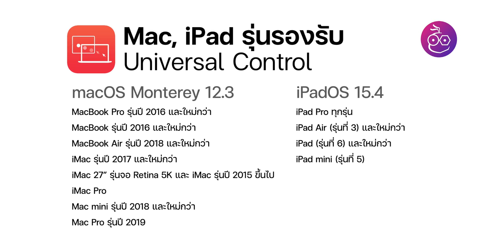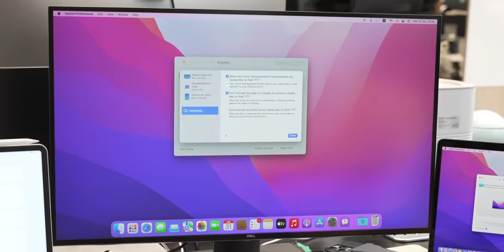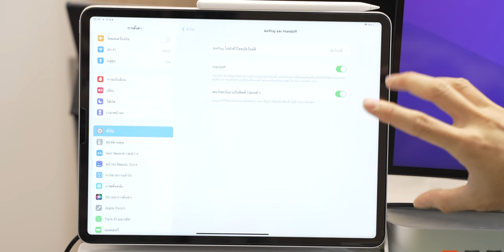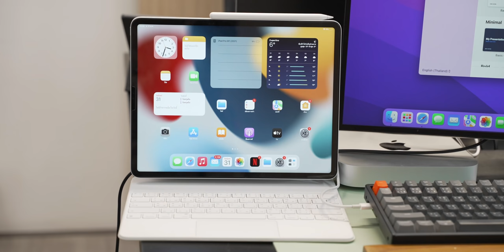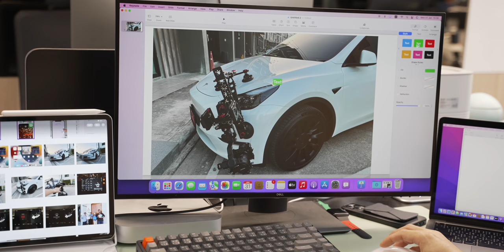พรีวิวฟีเจอร์ Universal Control บน Mac และ iPad คืออะไร ใช้งานยังไง รุ่นไหนรองรับบ้าง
iPadOS 15.4 และ macOS Monterey 12.3 (ตอนนี้ยังเป็นเวอร์ชันทดสอบ) รองรับ Universal Control ซึ่งเป็นฟีเจอร์ที่ทำให้เราสามารถควบคุม Mac และ iPad หลายเครื่องพร้อม ๆ กัน โดยใช้เมาส์และคีย์บอร์ดแค่ตัวเดียว

📌 เลือกหัวข้อรับชม :
00:00 - Intro
00:20 - เกริ่นนำ Universal Control
01:43 - อุปกรณ์ที่รองรับ
01:57 - วิธีการใช้งาน Universal Control
05:50 - สรุป

อุปกรณ์ที่รองรับฟีเจอร์ Universal Control
- MacBook Pro 2016 และใหม่กว่า
- MacBook 2016 และใหม่กว่า
- MacBook Air 2018 และใหม่กว่า
- iMac รุ่นปลายปี 2015 และใหม่กว่า
- iMac Pro
- Mac mini 2018 และใหม่กว่า
- Mac Pro และใหม่กว่า
- iPad Pro
- iPad Air รุ่นที่ 3
- iPad รุ่นที่ 6 และใหม่กว่า
- iPad mini รุ่นที่ 5 และใหม่กว่า

รายละเอียดเพิ่มเติมอ่านได้ที่